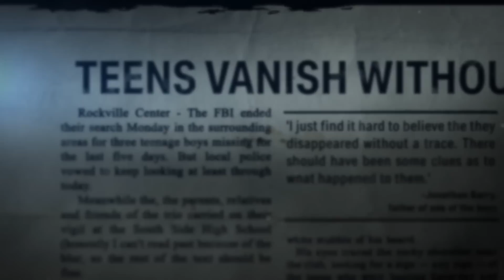'Stranger Things' Was Inspired By This Mind Control Experiment | Strange World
Director of "Montauk Chronicles" explores the mind-control experiments that are alleged to have happened at the former Montauk Air Force Station, now Camp Hero State Park.